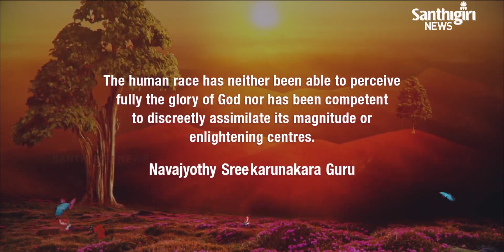Today’s Guruvani - English | 29 - 12 - 2020